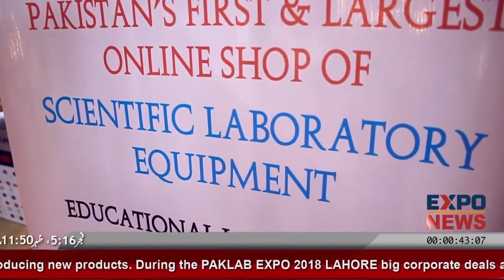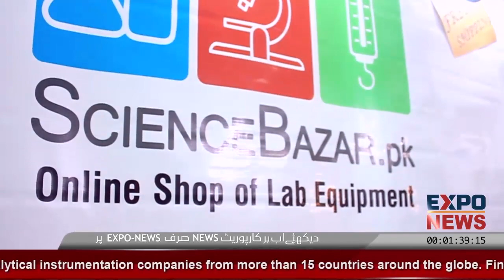SCIENCE BAZAR Lahore | Online Laboratory Equipment, Glass Wares, Kits for SALE | Pak Lab Expo 2018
Address : 4-Akbari Road New Anarkali Lahore